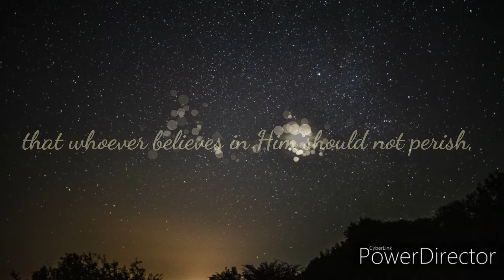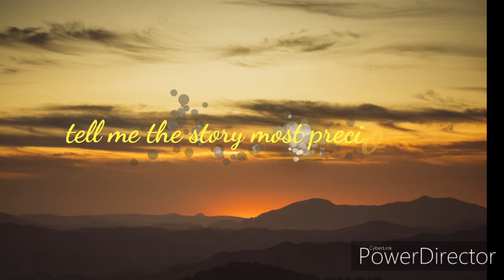Christmas Festival Overture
Arranged and Orchestrated by Erico Felix